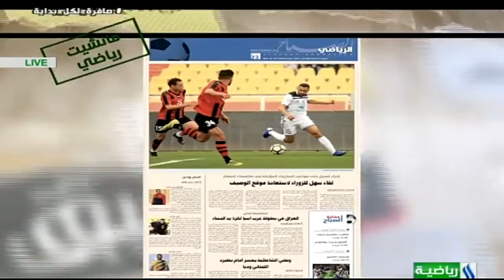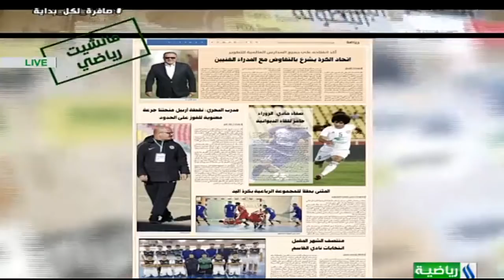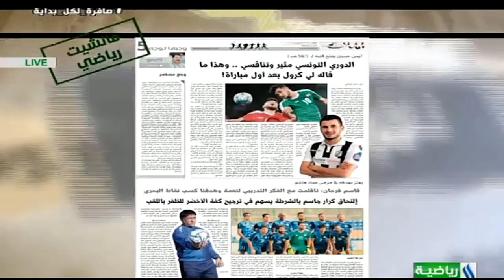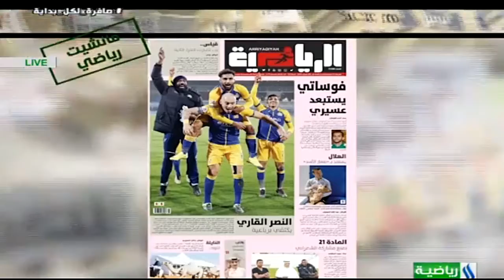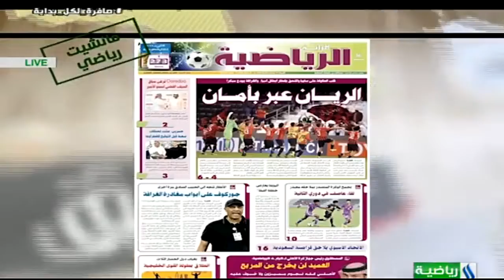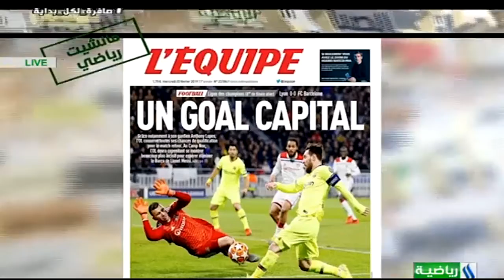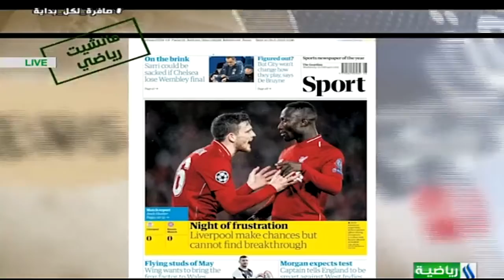فقرة مانشيت بتاريخ 20 2 2019